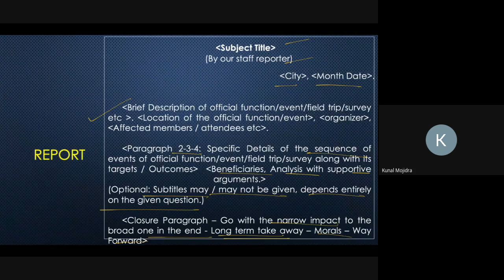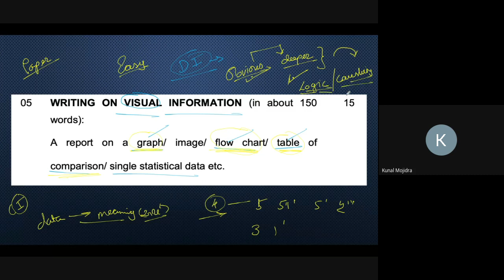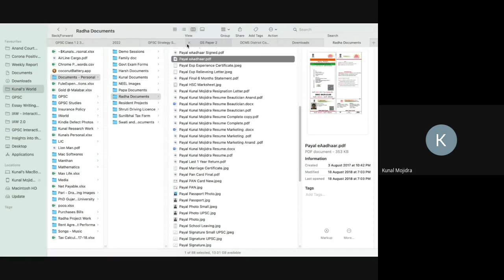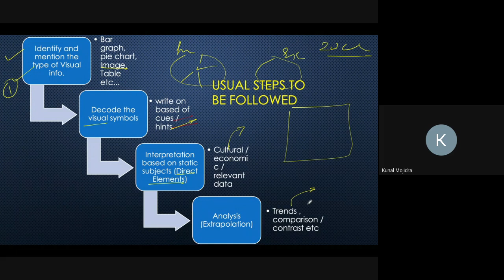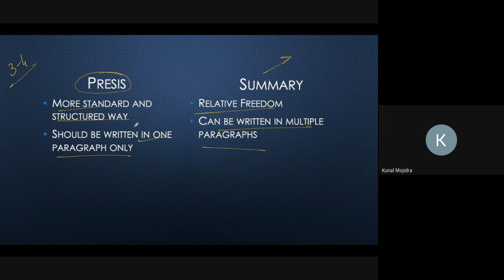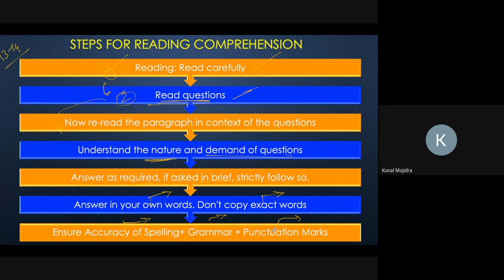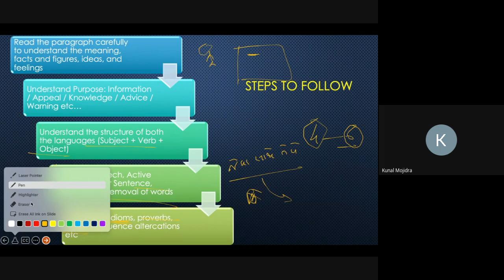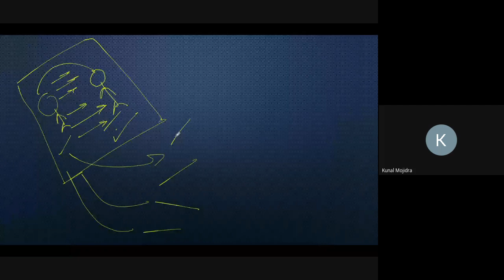A Comprehensive Session on English for Mains - Formats | Part 2 | GPSC Mains | Kunal Mojidra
These sessions will provide clarity about English Mains - Formats.

In this part 2, we have discussed all remaining formats.

Also, we have discussed the motivational aspect of the preparation in the end.